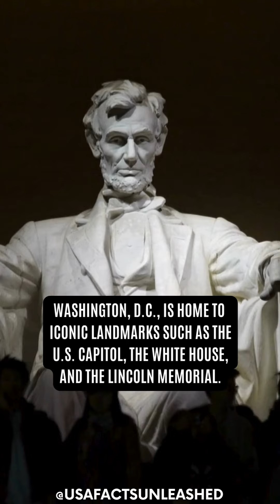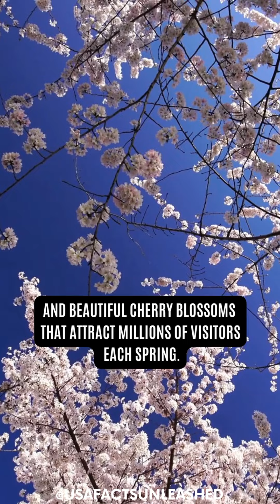Washington, D.C. - Daily Facts About The USA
Washington, D.C., the capital of the United States, is a unique city with a rich history and vibrant culture.

We offer facts about the USA and citizenship practice questions on this channel. We are in no way guaranteeing that you'll be successful on the exam. We do our best to verify that all facts are correct, but from time to time, we may make mistakes, so please do your own due diligence.

🕶 FTC
Images, videos, and music are personal, licensed, or in the public domain.

Good luck!